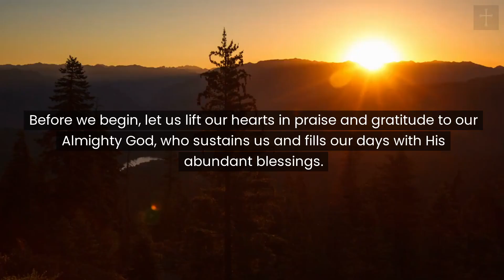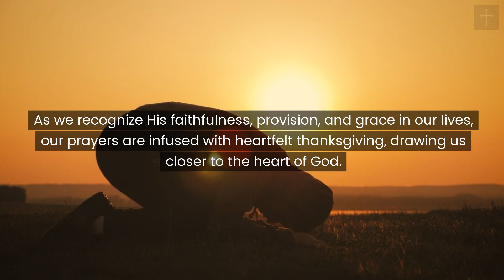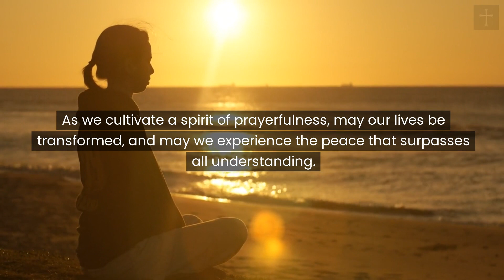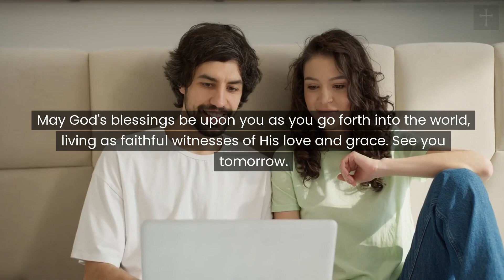Devote Yourselves to Prayer | Colossians 4:2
In this powerful daily devotion, join us as we explore the transformative power of prayer and delve into the profound truth found in Colossians 4:2. Discover how devoting ourselves to prayer, being watchful and thankful, can bring us closer to God and lead to a life of faith and abundance. Don't miss this opportunity to deepen your understanding of prayer and experience the blessings that come from a dedicated prayer life.

Daily verses from the Word of God 🙏📖